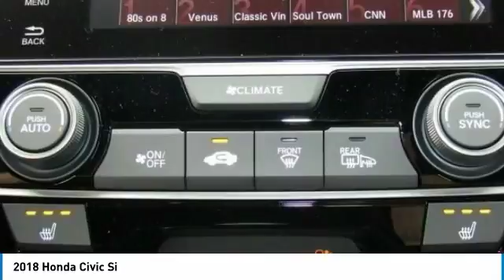2018 Honda Civic York PA W181202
2018 Honda Civic Si

Apple Honda
1212 Loucks Rd

Lease for just $249 p/mo for 36 months. 12K miles per year, $2150 down plus 1st payment, tax, tag and fees. Subject to credit approval though AHFC. 2018 Honda Civic Si Milano Red Blk Cloth. 38/28 Highway/City MPG**